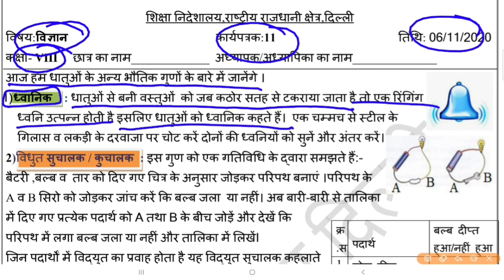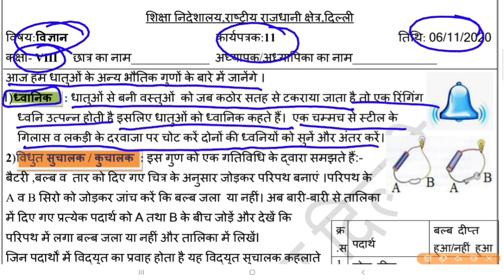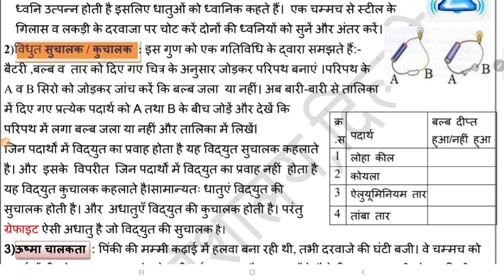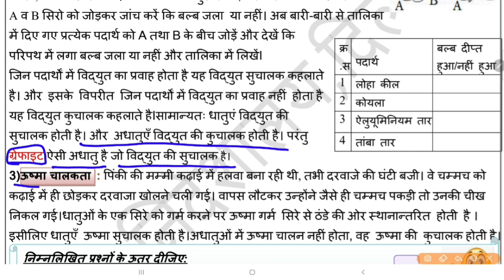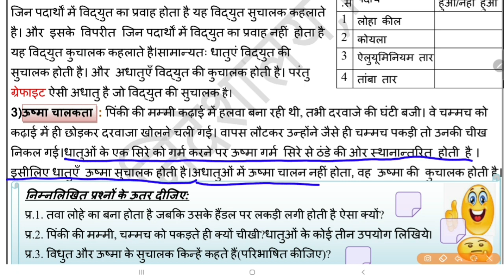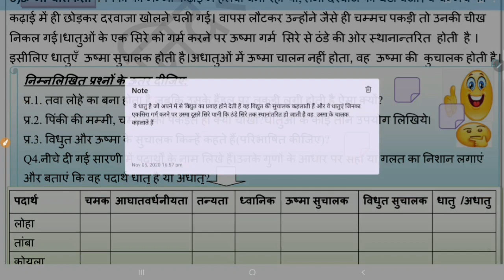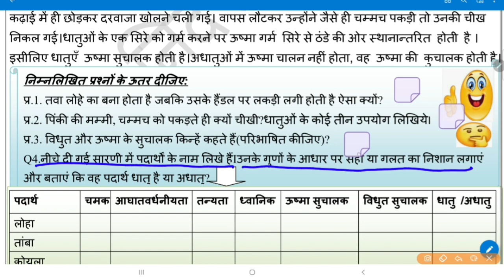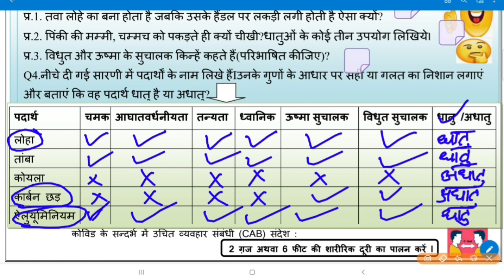Science Worksheet 11 class 8 (06 NOV) English Med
Science Worksheet 11 class 8 (06 NOV) English Med|8th Class Science Worksheet 11|Worksheet 11 Science

STUDYATHOMEWITHEASE

Science Subject,
Subject Science
Subject Worksheet
6th Class Worksheet
6th class Subject worksheet
Science Worksheet 11
Worksheet 11